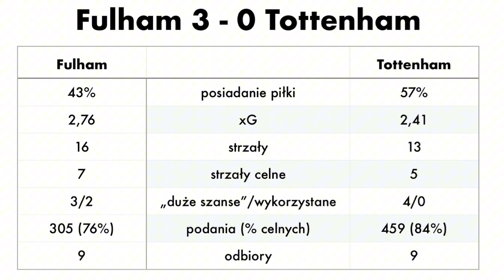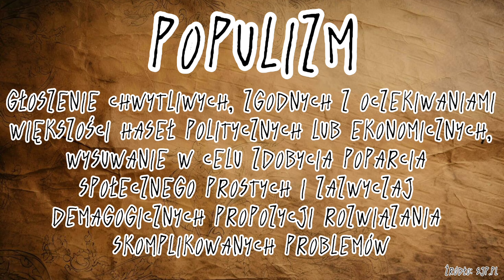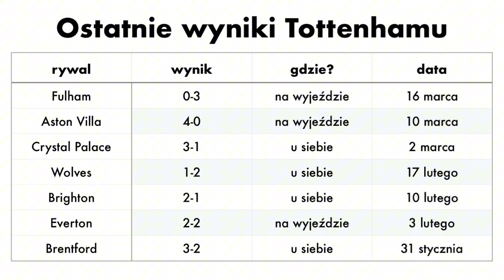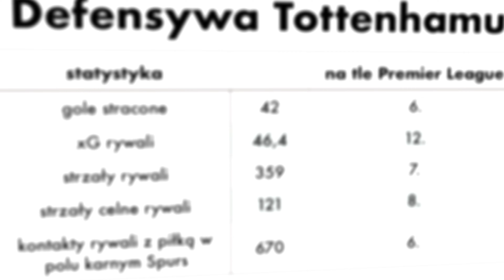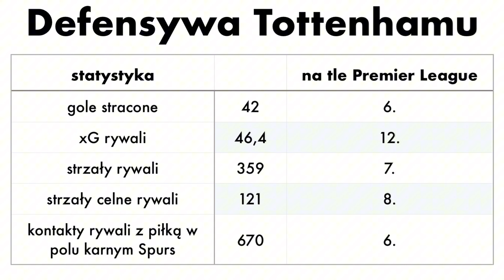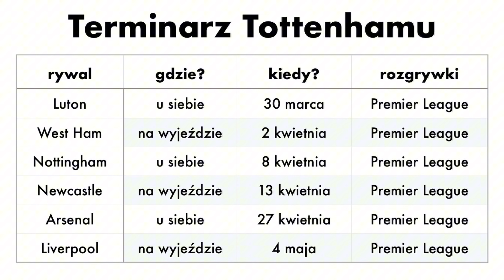CZY TOTTENHAM IDZIE W DOBRYM KIERUNKU?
Wyniki czy styl: co jest ważniejsze? Ostatnio menedżer tottenham, Ange Postecoglou, zabrał w tej sprawie głos, który odbił się w mediach dość szerokim echem. Jaka przyszłość w premierleague czeka Spurs? Czy podążą drogą arsenal lub liverpool? Zapraszam!

00:00-00:22 intro
00:22-1:21 zmarnowana szansa
1:21-2:00 słowa Postecoglou
2:00-3:30 istota czwartego miejsca
3:30-4:02 gra się po to, by wygrać
4:02-5:01 czy Postecoglou to populista?
5:01-6:22 rozwój Tottenhamu
6:22-6:46 niezmienny styl
6:46-7:43 wszystko zależy od celów zespołu
7:43-9:11 jaka była rola Postecoglou w Spurs?
9:11-10:39 czy czwarte miejsce jest wyznacznikiem sukcesu?
10:39-12:14 potrzeba czasu
12:14-12:46 Arsenal jako wzór
12:46-14:16 podobnie było w Liverpoolu
14:16-15:03 czasem i tak nie wychodzi
15:03-16:18 dlaczego Postecoglou jest na dobrej drodze?